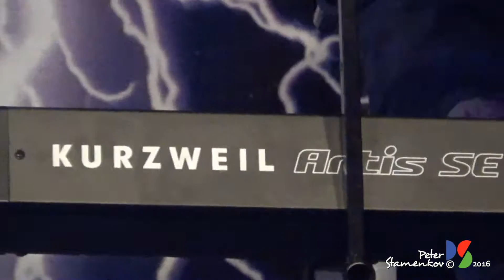OLD GUNS - Da Jivee Rock'n'Rolla (Vasko Krupkata Cover)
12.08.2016, МОТОСЪБОР, Пчелина, Разград / камера Петър Стаменков